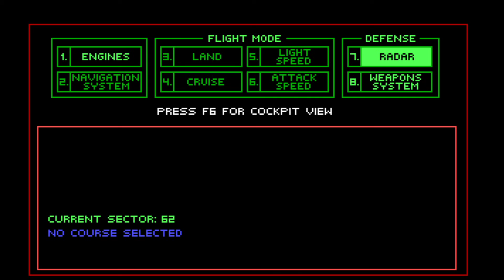MONOLITH BORGER!: Space Quest 3 w/ JKLantern Part 4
After a long day of avoiding Arnold & the trauma of losing our chimkn hat, it's only right we stop to get a bite to eat!